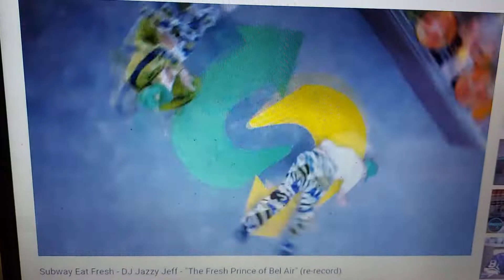Subway 2021 Ad